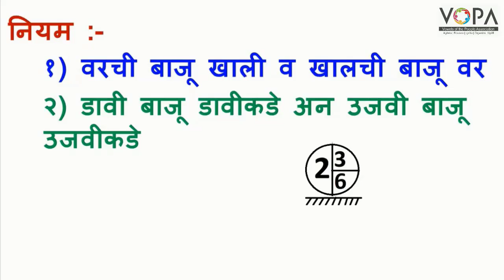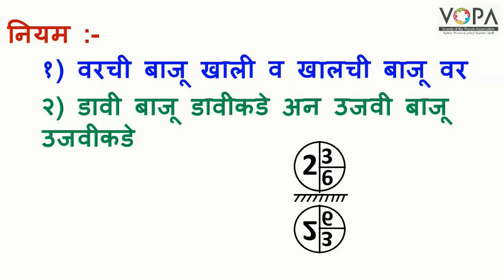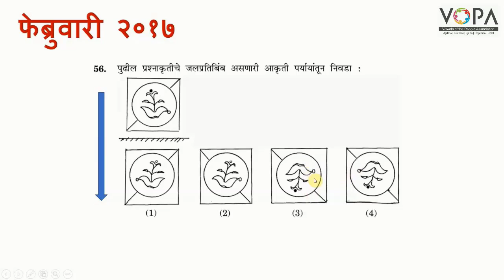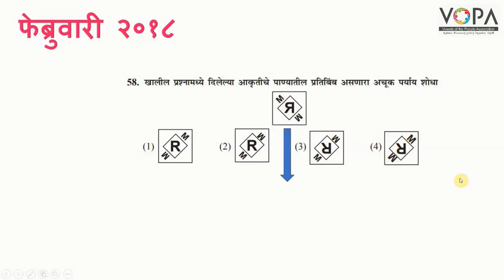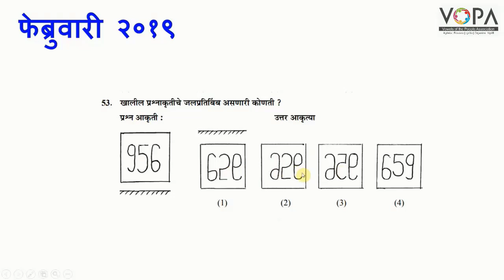8th | बुद्धिमत्ता | शिष्यवृत्ती परीक्षा | जलप्रतिबिंब | प्रश्नपत्रिकेतील प्रश्न - १ | V5 | VSchool